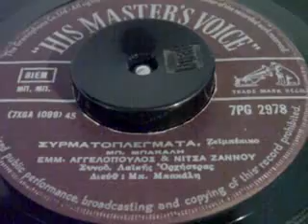ΣΥΡΜΑΤΟΠΛΕΓΜΑΤΑ Μ ΑΓΓΕΛΟΠΟΥΛΟΣ&Ν ΖΑΝΝΟΥ